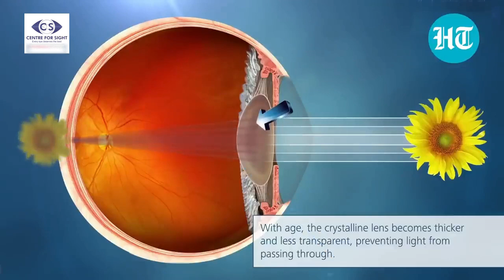How Cataracts Cause Blindness - Dr. Mahipal Sachdev Answers | Centre For Sight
Learn from Dr. Mahipal Sachdev at Centre For Sight *how cataracts cause blindness* and what you can do about it. Watch now for important information on cataracts and vision health.

1.What Are Cataracts and How Do They Cause Blindness?
2.Cataracts Can’t Be Cured with Medicines—Surgery Is the Only Solution
3.How Cataract Surgery Can Bring Back Your Vision